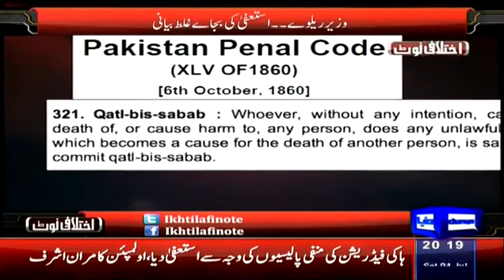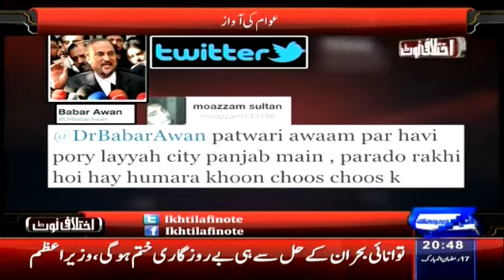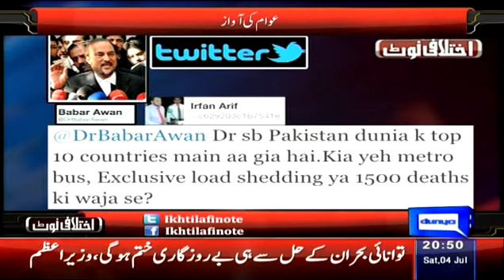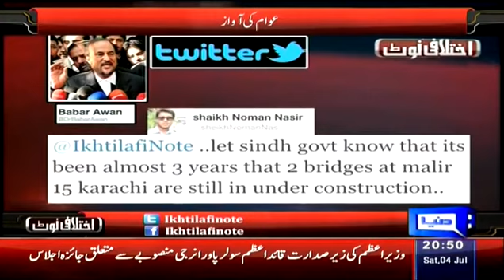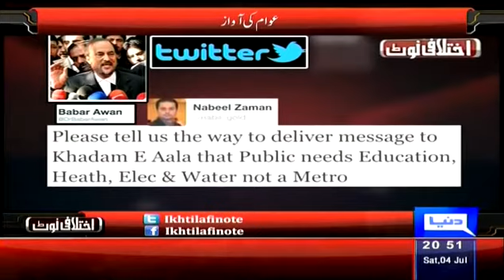Votes Awaam Ke.. Raj IMF K..! | Ikhtalafi Note | 4 July 2015